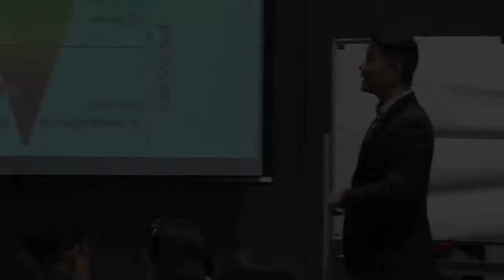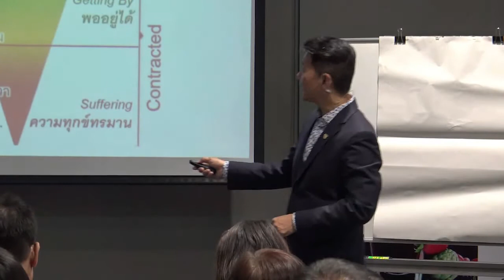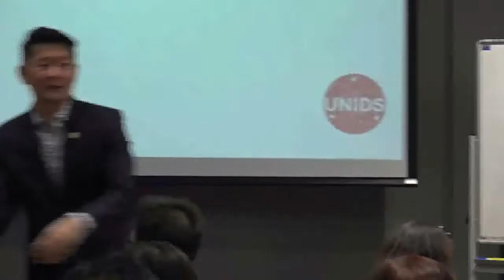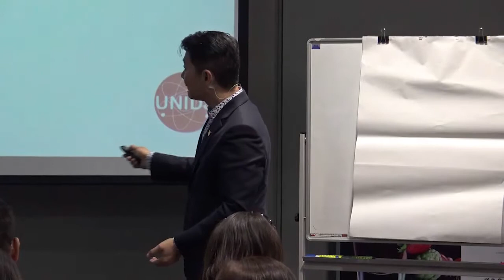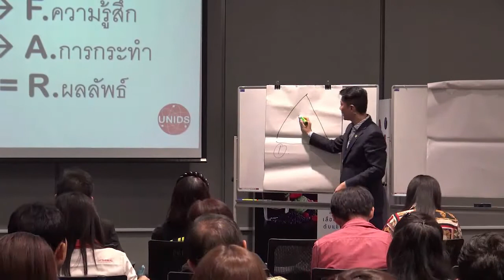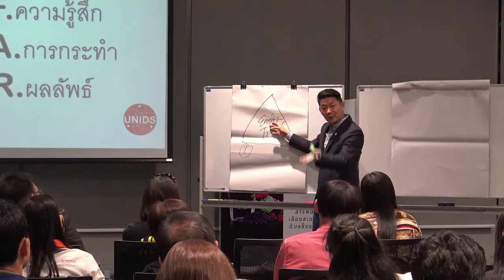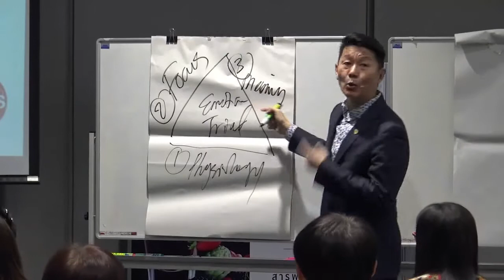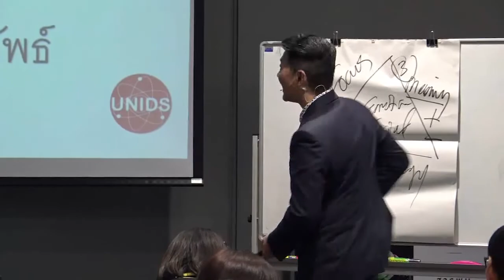Jerry Looi Part 4 : อารมณ์ดีทำให้คิดบวก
ประโยชน์ของการสร้างอารมณ์บวก เพื่อผลลัพธ์การทำงานที่ดียิ่งขึ้น

ศึกษาข้อมูลเพิ่มเติมได้ที่